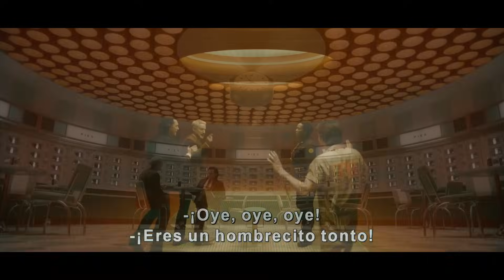LOKI Temporada 2 Tráiler Español Latino de mitad de temporada (2023) HD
Loki: Segunda Temporada Tráiler Oficial en Español Latino Subtitulado disneyplus loki .